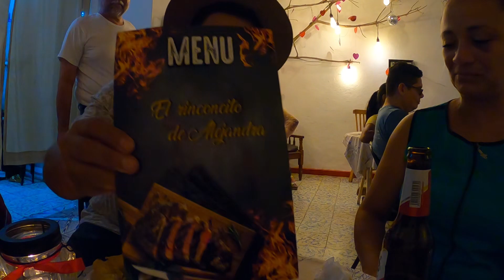Lo mas nuevo en El Salvador Quezalte, Gracias a la seguridad nos animamos a abrir nuestro negocio!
Muchas gracias a todos los Aventureros y Turistas que nos apoyan viendo nuestros videitos, es un gusto para nosotros esforzarnos por crear contenido sano y familiar y aun mas es un orgullo para nosotros darles a conocer los bello de nuestro hermoso país El Salvador.

No ayudan mucho viendo los videos y dejando su like y comentario, de todo corazón les agradecemos. Y aprovechamos para pedirles que compartan y vean un poquito los anuncios ya que eso nos ayuda a generar ingresos para poder seguir luchando por este sueño de crear mas contenido de calidad.

Si es de su agrado y de su voluntad poder apoyarnos con alguna donación créame que nos ayudara mucho a seguir creciendo y creando más videitos. Desde ya que Dios les page y multiplique su apoyo.

Formas de apoyarnos:
Strike: luis2009
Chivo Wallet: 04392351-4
Botón: SuperThanks